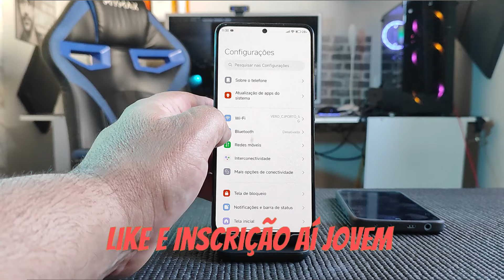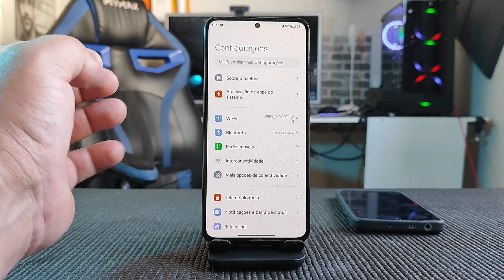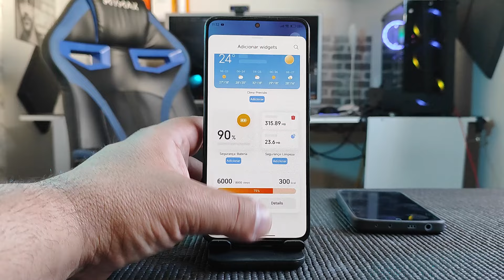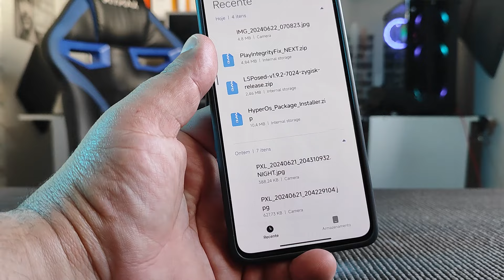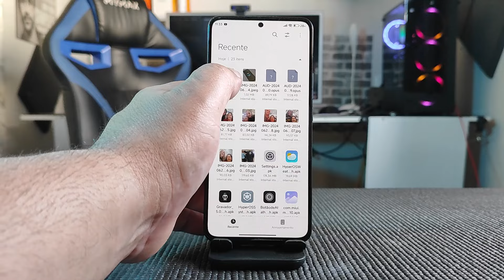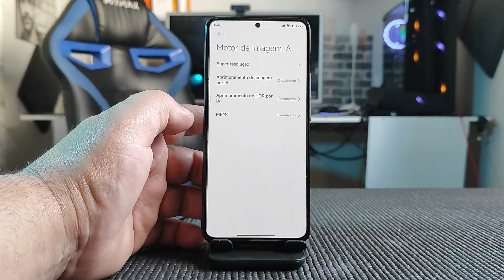NOVA ATUALIZAÇÃO DO XIAOMI 12T PRO, ESTAMOS QUASE LÁ...